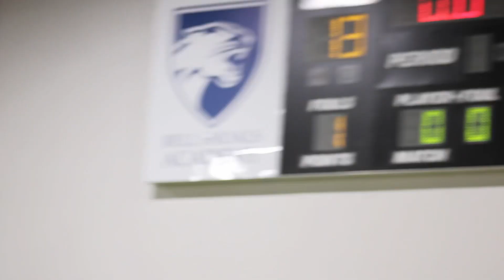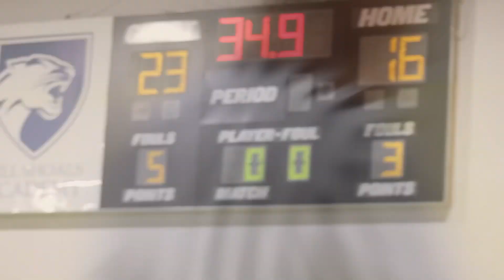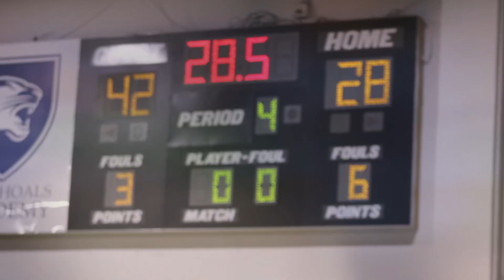YOUTH BASKETBALL | BELL SHOALS ACADEMY VS FLORIDA COLLEGE ACADEMY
4/4/23  🏀 Potential Championship matchup 🔥. If you balled out this game let em know in the comments!